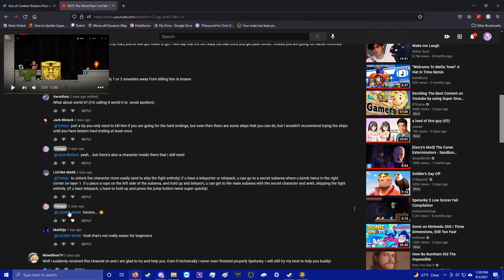Olmec Skip (shoutouts to LUCINA MAIN)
Shoutout to LUCINA MAIN for telling me how to get past the fight easier!